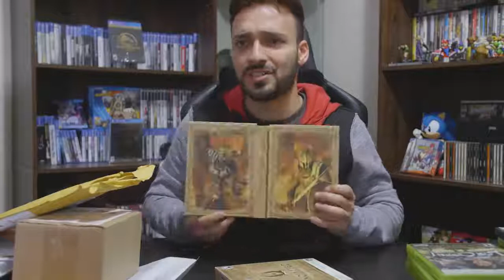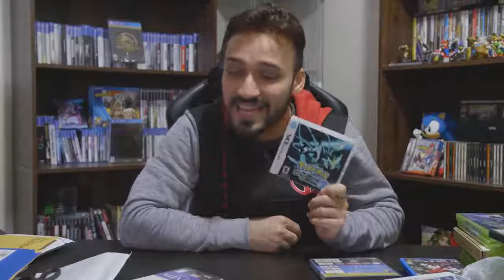My Final Gamestop Purchases...NEVER AGAIN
My Gear and How I make Money 💸Donate if You Want

📋My Wish List